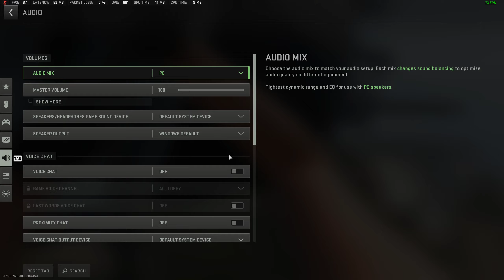Call of Duty Modern Warfare 2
no no